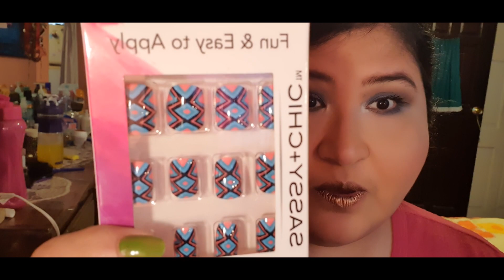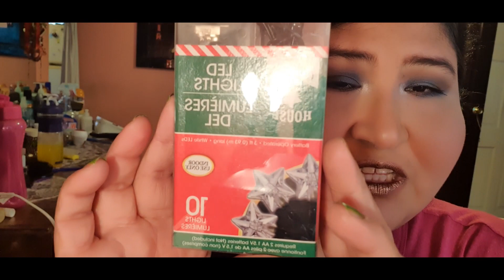COMPRAS DE DECORACIONES NAVIDEÑAS ECONOMICAS [bettyna17